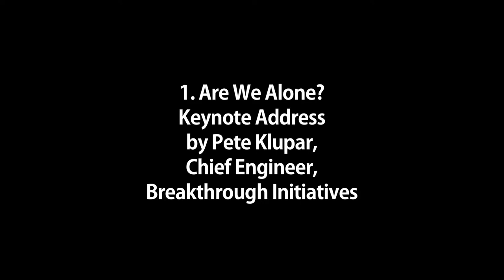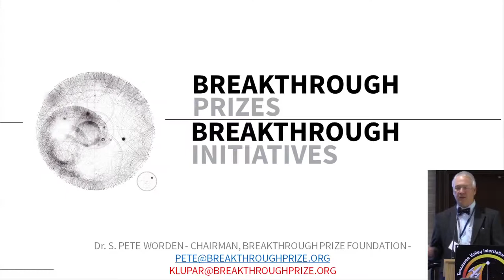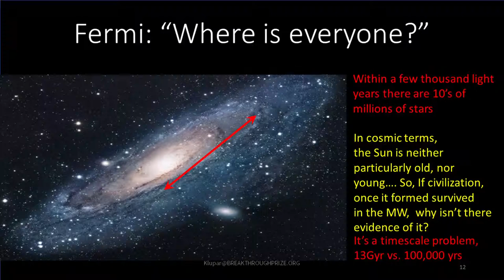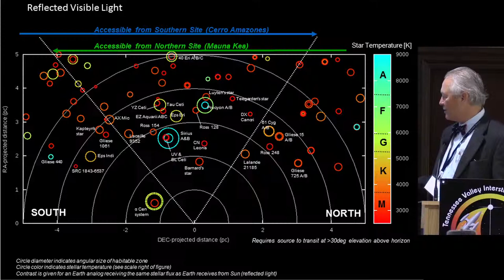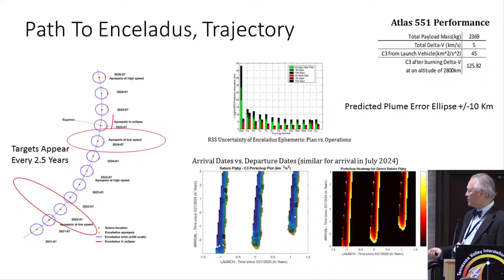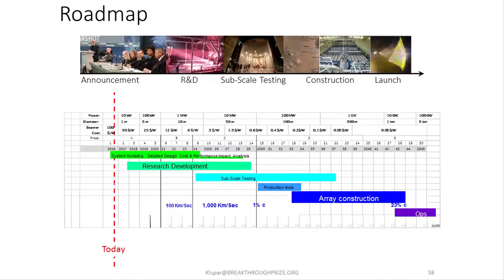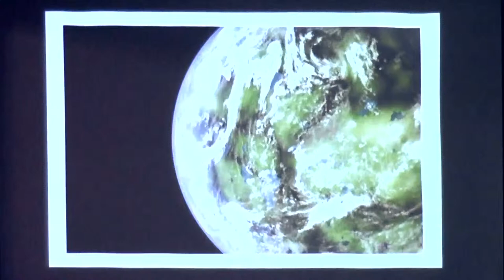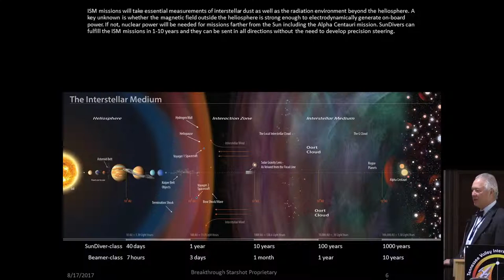1 Are We Alone?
Keynote Address by Pete Klupar, Chief Engineer, Breakthrough Initiatives, Oct. 4, 2017, Huntsville, AL